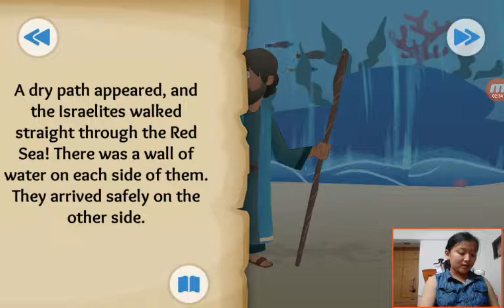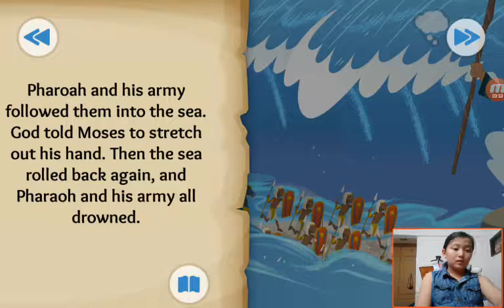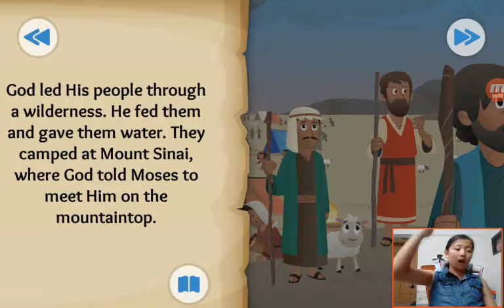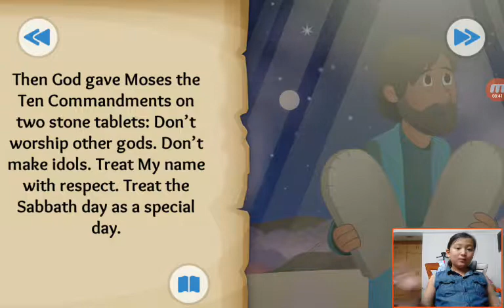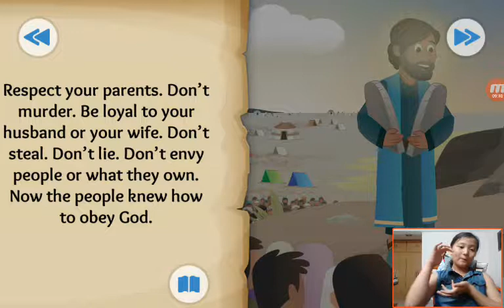‹Kids›Grace：성경이야기‹English›– God Makes a Way about Parting of Red Sea and 10 Commandments in Exodus